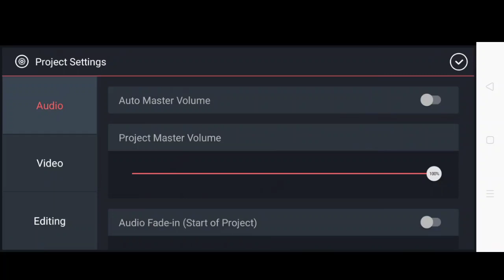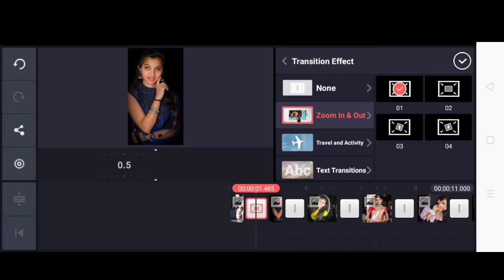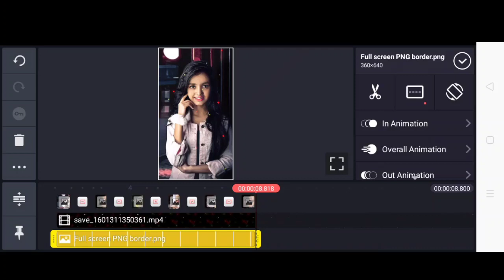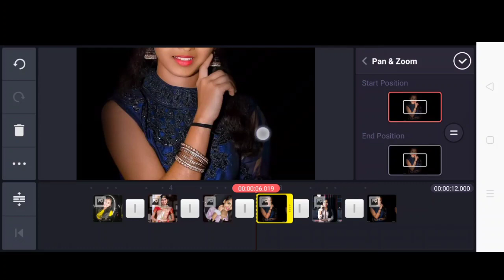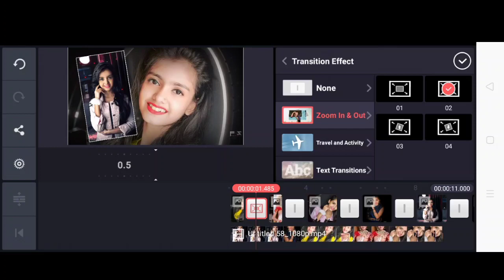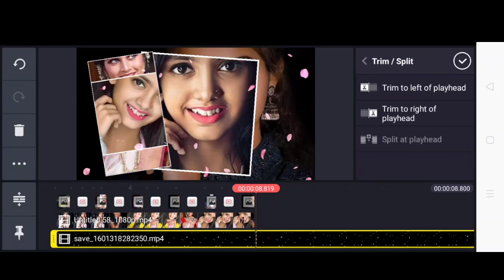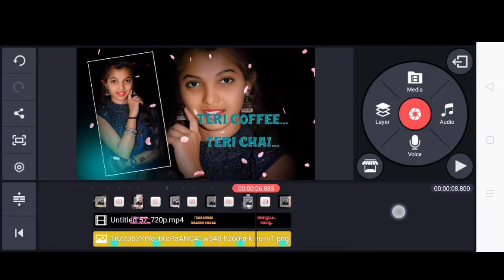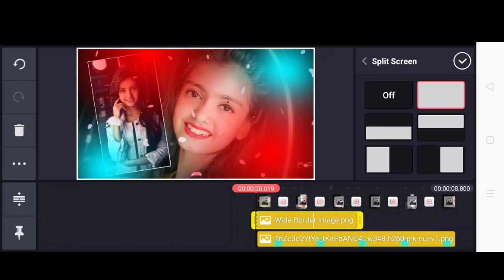Amazing Love Video Editing By Kinemaster |kinemaster new editing |new style video editing kinemaster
1.Kinemaster video editing
2.green screen video
3.love video editing kinemaster
4.template
5.love status green screen
6.kinemaster love video editing
7.Kinemaster Video Editing 2020
8.Light effects status editing kinemaster
9.Kinemaster se status kaise banaye
10.New full screen whatsapp status editing
11.Kinemaster light effects whatsapp status editing video kinemaster

Social Connect. ✔️

Agar Dosto video achha lage to video ko like jarur kare or agar aap sabhi aise hi rojana naye naye green screen effects video dekhana chahate hie to channel ko subscribe kare